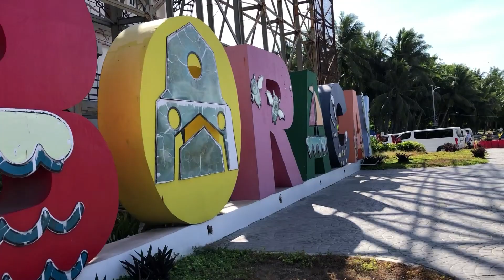IT'S UWIAN TIME BYE FOR NOW BORACAY